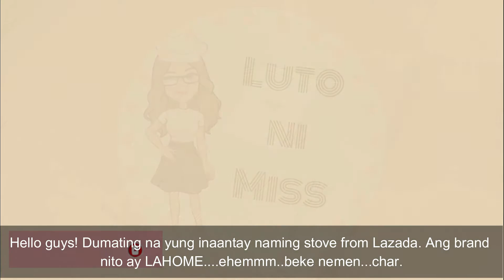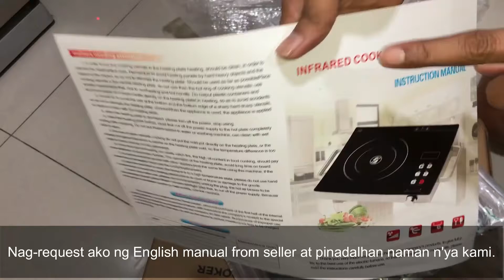May Bagong Stove si Miss